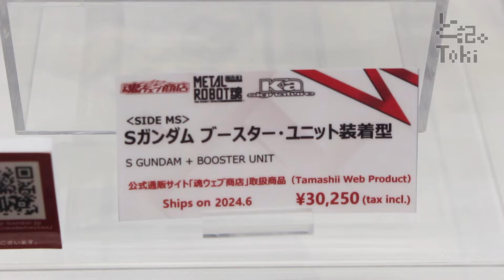METAL ROBOT SPIRITS S GUNDAM + BOOSTER UNIT / Sガンダム Bst型 display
METAL ROBOT魂 Sガンダム ブースター・ユニット装着型